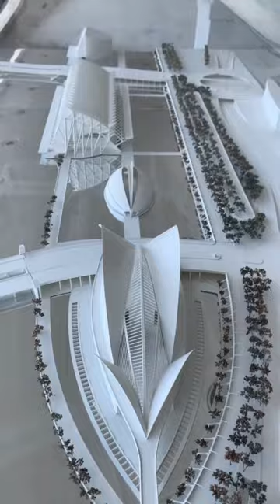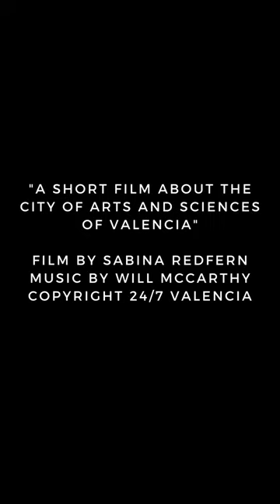A Short Film About the City of Arts and Sciences of Valencia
Film by Sabina Redfern

Copyright 24/7 Valencia